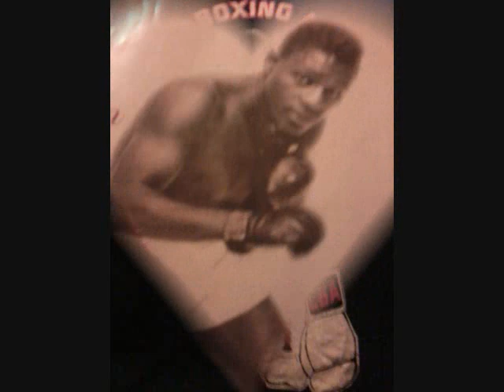Memoirs of Boxing Legends (Camden, NJ)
Big Thanks to Rocky Lockridge, Coach Rob, & the Ready Made Family. Support your local gym: they are the foundations to morals and values that young boys and girls learn in the arts of discipline, respect, character, and perseverance, through the lens of athletics.

RIP George "Professor" Benton

The unsolved murder of Arthur Banks is still a thorn in the side of the Camden boxing community and if you have any details or know any leads please contact your local Camden police.

"The champion still lives among us in Camden, New Jersey"